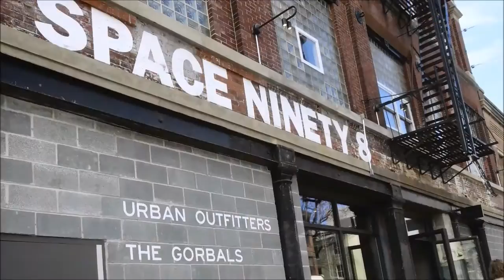Global Retail Innovations 10: Space Ninety 8 (Part 6/9 of Retail Innovations Case Studies)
Space Ninety 8 is an Urban Outfitters concept store and indie-minded market space located in a Brooklyn warehouse. It offers a multi level fitout of pop up spaces and areas to relax, dine and shop all under the one roof.